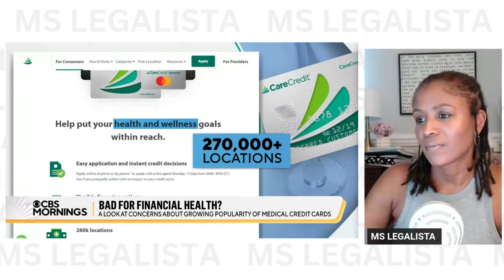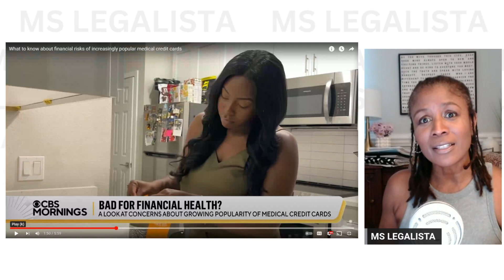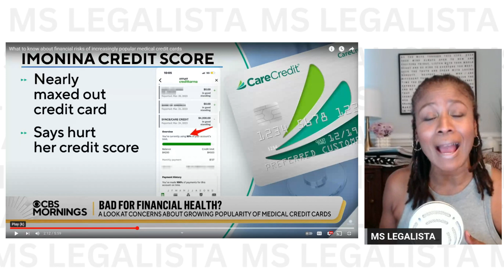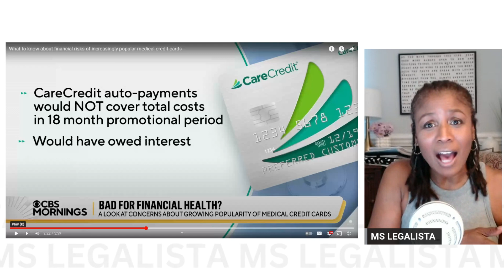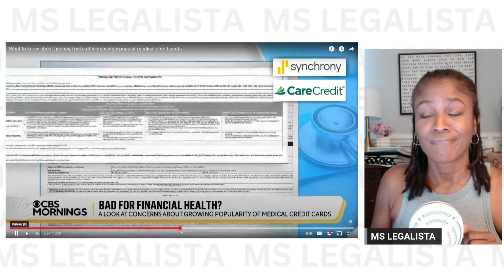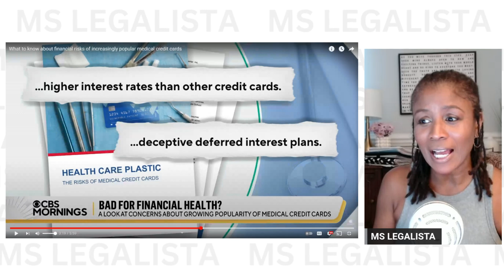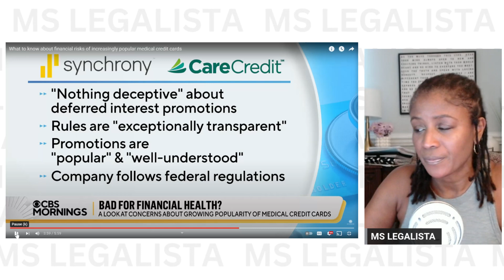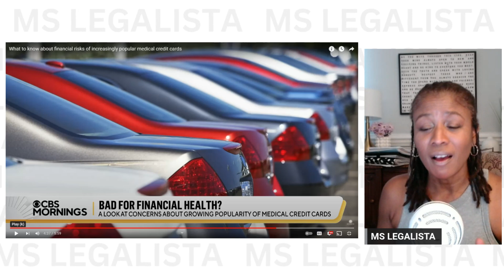Woman Flabbergasted by Ridiculously High Credit Card 32.99% Interest Rate in the FINE PRINT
Credits:
CBS Mornings

Welcome to the Ms Legalista channel, where I talk about breaking legal news and news about money that will help you keep your money in your pocket and build your financial future. It's hard to do without solid financial planning, which means you need to be aware of the scams and frauds that are out there. When you're ready to focus on becoming a high net worth individual, what's in your bank account, the real estate that you own, and more...matter. Planning your financial future and focusing on budgeting your money and wealth managment means that you also have to include financial protection in that equation.

While I value and appreciate your comments, let's keep it clean and respectful.